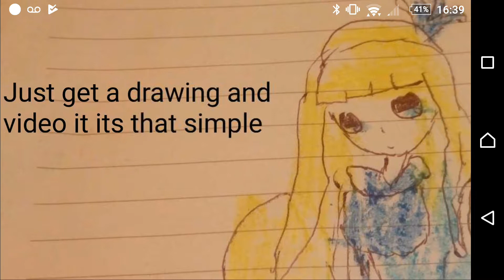Use your drawings for some thing fun